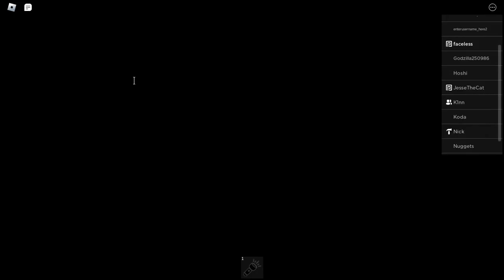PLAYING GAME WITH NICK THE CREATOR!?!?!? (camp out until dawn neko Gui??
i wanna hit 200

game in title but here again (camp out untill dawn neko Gui??
reminds of sb and kp
(furry game) (not like any fighting furry vs players)
(yes its a chill horror game)
(if you hear any goofy music your in danger)
(hunts in darkness)
(called bob but real name is darkness)
(TO SURVIVE THE BAD NIGHTS JOIN THE GROUP TO GET A FLASHLIGHT IF YOU DONT GET ONE RESET)

(done)

0:00 finding nick
1:03 we find nick and a random mod
1:20 nick begin to black and hide somewhere else
3:41 me being shitty and dont know its nick
4:05 got nick he exploe and die and leave the game
4:22 us FUCKING OUT HE LEFT